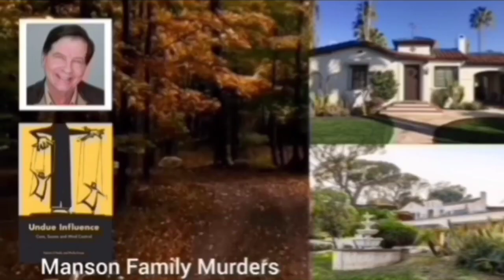Jasper Philipsen Win No. 4 | 2023 Tour de France | Stage 11 | Groenewegen 2nd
Phenomenal Philipsen

Jasper Philipsen was quoted saying "."

 Classification

Music
1.
2. Splice app (GoPro)
Upcoming events
Tread Worn Journeys 體育頻道
فقي قناة الرحلات البالية الرياضية
ट्रेड वॉर्न जर्नी स्पोर्ट्स चैनल
Banda de rodadura gastada Journeys Sports Channel
Tread Worn Journeys Chaîne sportive
ট্রেড ওয়ার্ন জার্নিস্ স্পোর্টস চ্যানেল
Спортивный канал Tread Worn Journeys